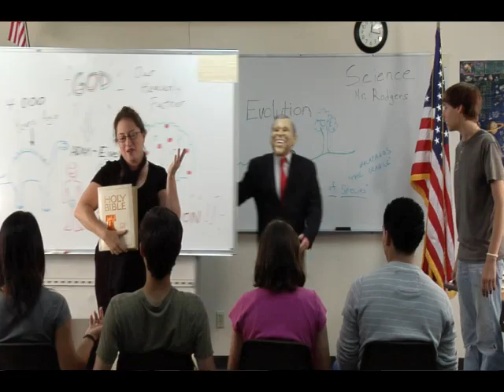Worst Presnadent Ever "The Video"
Charlie Imes' new political comedy music video starring James Adomian as President George W. Bush